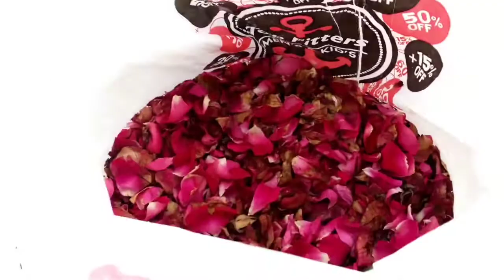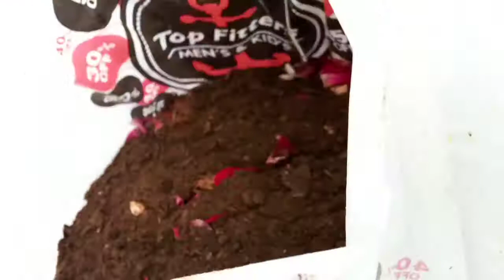fertilizer from flowers|compost from waste(hindi/urdu)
In this video iam sharing how to make compost  from flowers at home and how to make fertilizer from flowers free at home